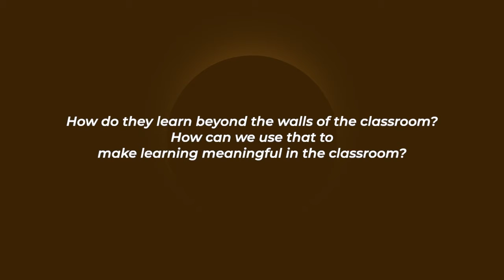transformED - What is the transformED Conference?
Join us at the 2022 transformED Conference!

This year, we'll tackle some of the most pressing issues facing our educators today, including:

- Increasing Student Engagement and Motivation
- Creating Relevant Learning Experiences that Connect to the TEKS
- Utilizing Meaningful Technology to Enhance Student Experiences
-  Innovative Strategies to Manage Workload and Maximize Time with Students